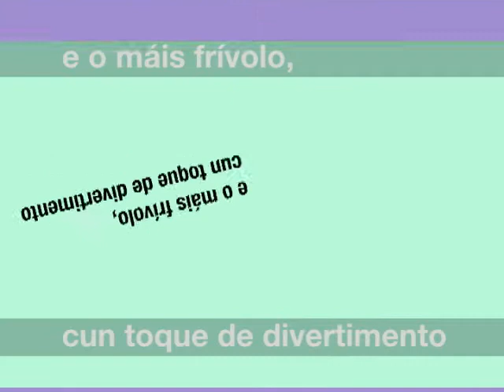A Conversa Miguelanxo Prado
Miguelanxo Prado, autor de banda deseñada, que conta cunha longa e recoñecida traxectoria artística. Acaba de gañar, por terceira vez, o premio á mellor obra dun autor nacido en España polo seu libro "Ardalén", que concede o Salón do Cómic de Barcelona. Entre outros traballos, participou na película de animación "Men in Black", de Steven Spielberg.